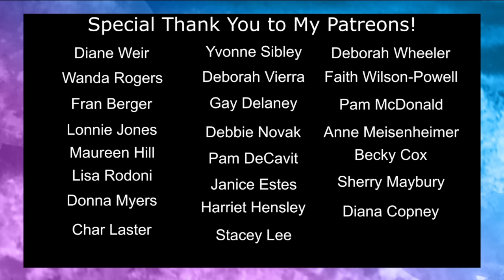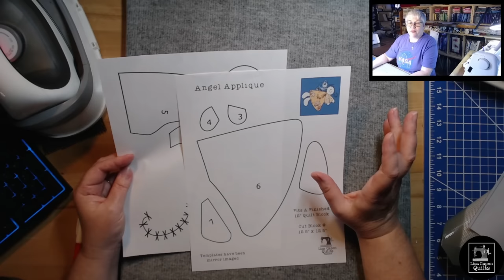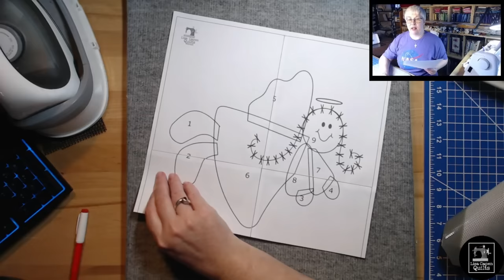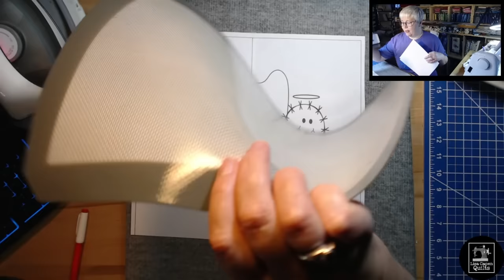Cute flying angel applique! Come sew some raw edge applique with me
Today we are sewing some raw edge applique while making this adorable flying angel applique on a quilt block.

Fabric Markers
Medium weight tear away stabilizer sheets
Fabri-Tac Glue
My lightpad
Frixion Fineliners
Chanille Needle for handstitching
Wonderfil Thread
AmazonBasics Silicone Mat for Applique
My cordless iron
HeatnBond Lite printing sheets
NO SEW HeatnBond
Mini quilt stand
My sewing machine is a Juki HZL F600
My ScannCut model:  SDX 325